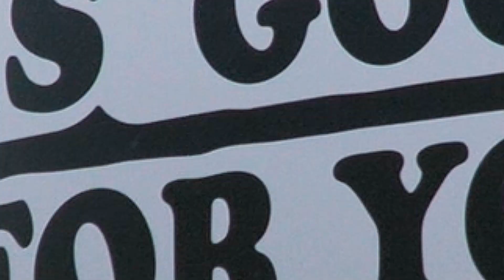Al Sunset Cervia intervista ad Andrea Bellemani e a Dj Furao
Al Sunset Cervia intervista ad Andrea Bellemani e a Dj Furao l'aperitivo della domenica